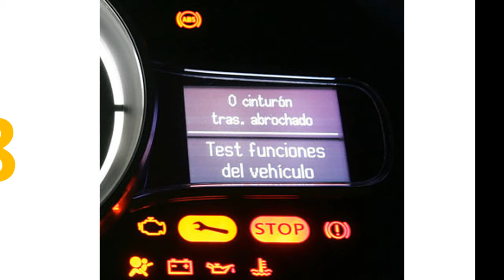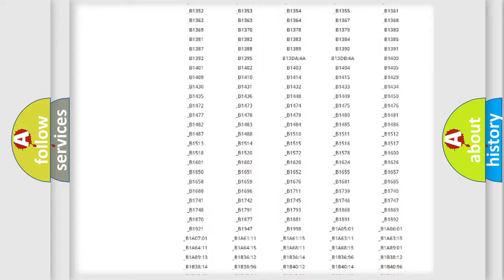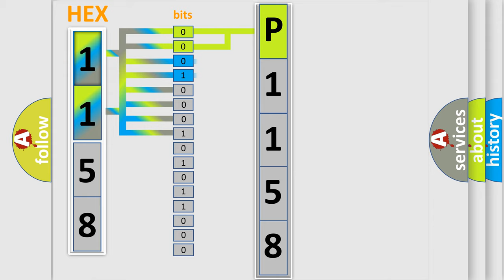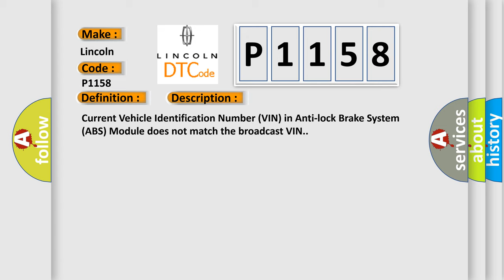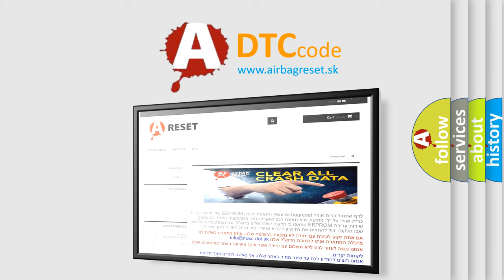DTC Lincoln P1158 Short Explanation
Contents:
0:21 Basic DTC analysis according to OBD2 protocol standard.
1:48 Insight into programming
2:58 A diagnostically understandable description of the Diagnostic Trouble Code
3:05 Basic error definition

Make:
Lincoln
Code:
P1158
Definition:
Original VIN MismatchorMissing
Description:
Current Vehicle Identification Number (VIN) in Anti-lock Brake System (ABS) Module does not match the broadcast VIN.
Cause:
ANTI-LOCK BRAKE SYSTEM (ABS) MODULE NOT INITIALIZEDPOWERTRAIN CONTROL MODULE (PCM) VIN NOT PROGRAMMEDANTI-LOCK BRAKE SYSTEM (ABS) MODULEPOWERTRAIN CONTROL MODULE (PCM)